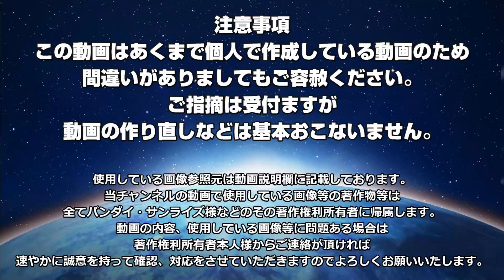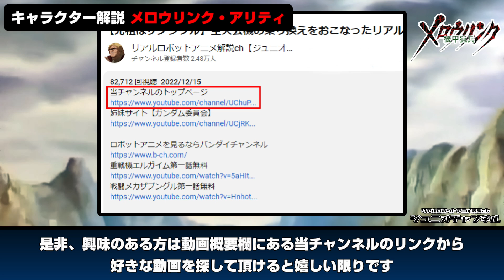【装甲騎兵ボトムズ解説】メロウリンク・アリティ【最強の機甲猟兵】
装甲騎兵ボトムズ関連商品など

装甲騎兵ボトムズのアニメを見るならバンダイチャンネル

作品名：装甲騎兵ボトムズ
キャラクター：メロウリンク・アリティ